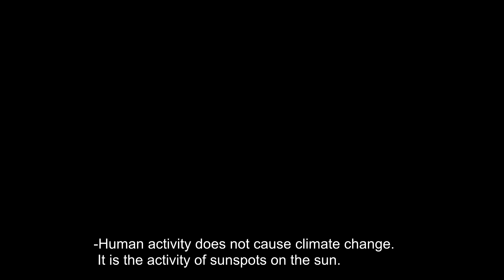SONDA official trailer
Zespół Filmowy Potencja